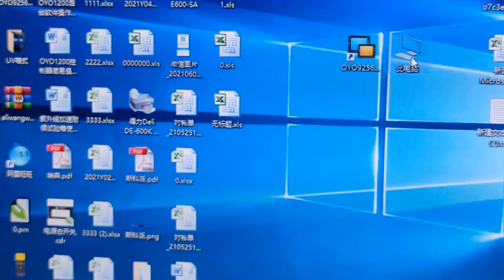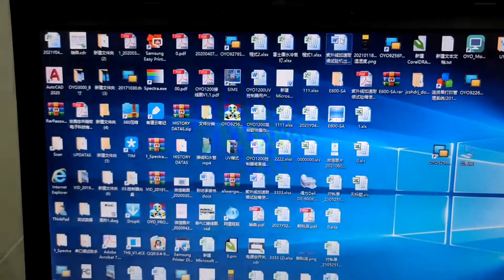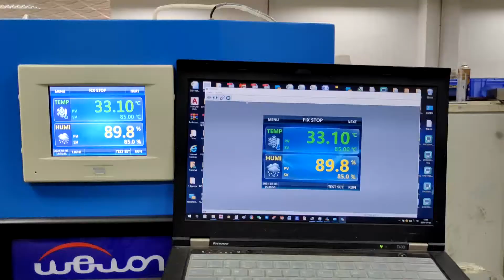Controller is Successfully Connected to Computer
Use the data cable to successfully connect the controller with your computer.

Monitor the actual operation of the machine through the computer.

Using this method, the work efficiency of the tester can be improved, and the trouble caused by frequent operation of the controller to check the running status of the machine can be avoided.